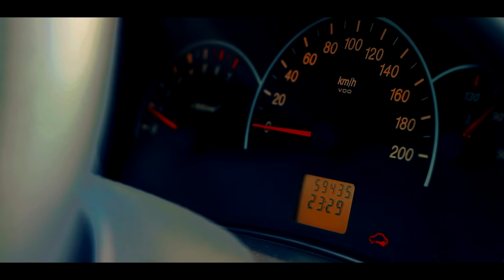Lada 2171 | PrideStudio